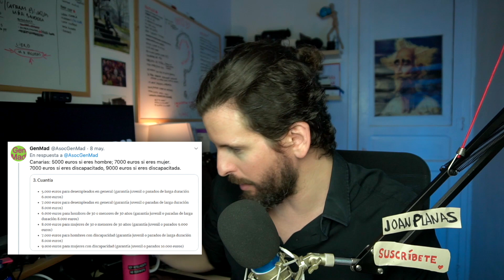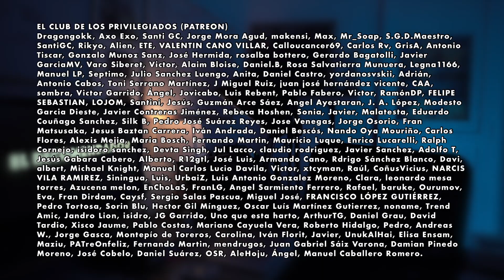LA SUPREMACÍA FEMINISTA 💃PRIVILEGIOS PARTE 2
Las mujeres siguen pidiendo leyes que les pongan las cosas más fáciles que a los hombres.

⚡️Entra en el Club de los Privilegiados y me estarás apoyando para seguir haciendo videos

Portátil que uso para jugar